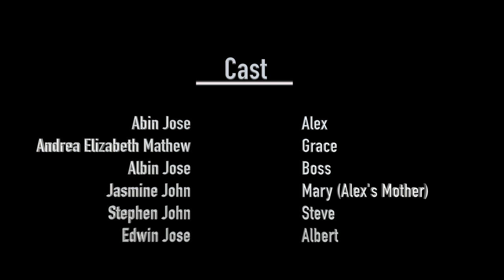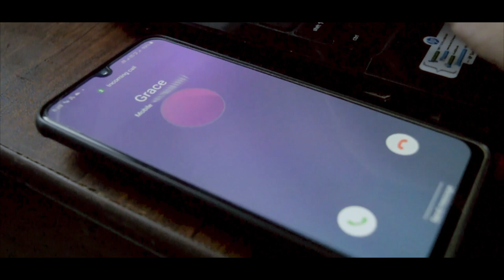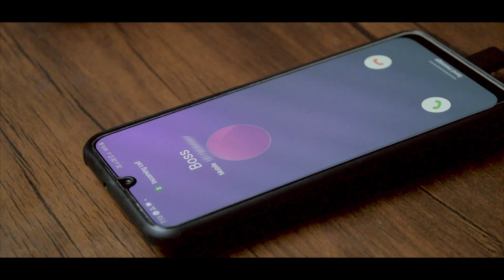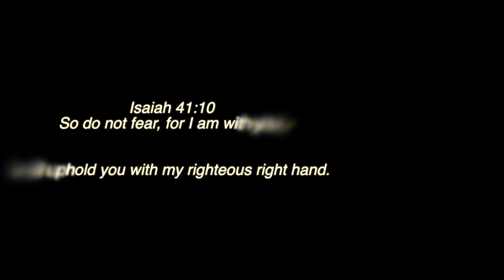SAHAAYI -A short film during COVID-19 | DSYM Noida - St. Alphonsa Parish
Even a normal person can carry a lot of invisible load. To all the people out there, show support and unconditional love to your friends and family. Understand them when they open up to you. Never give up on people who value you. You may not realize, but you might be saving a life and becoming a SAHAAYI for them.

Blessings & Greetings From:

His Grace Archbishop Kuriakose Bharanikulangara
Bishop, Diocese of Faridabad-Delhi

His Excellency Bishop Jose Puthenveetil
Auxiliary Bishop, Diocese of Faridabad-Delhi

Under the guidance of :
Rev Fr. Ginto K Tom
Vicar, St. Alphonsa Parish, Noida

Special thanks to Stephen John, Abin Jose, Ashwin Matthew,  Cecil Jose, Albin Jose, Jasmine John, Edwin Jose, Andrea Elizabeth Mathew and their family members.